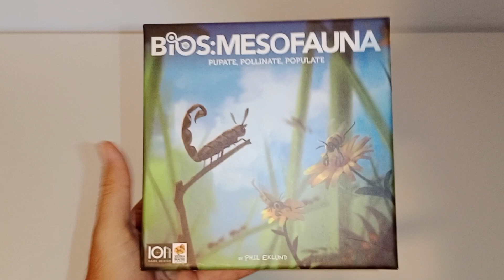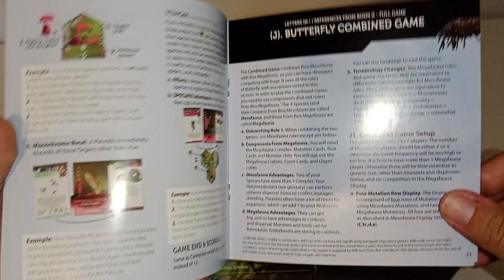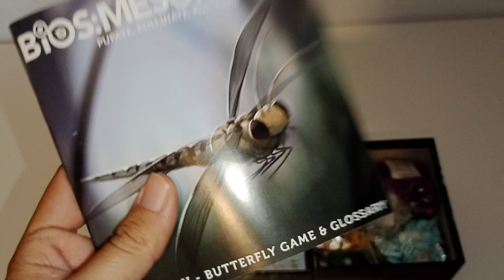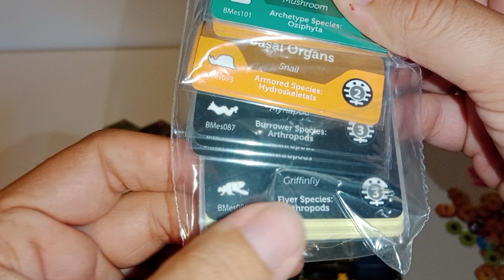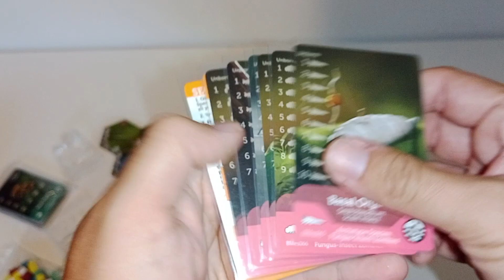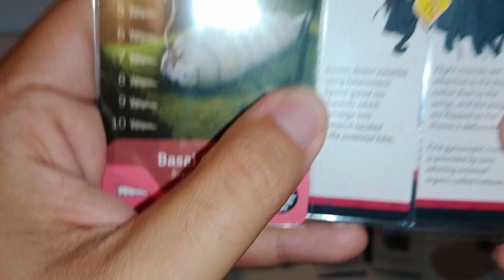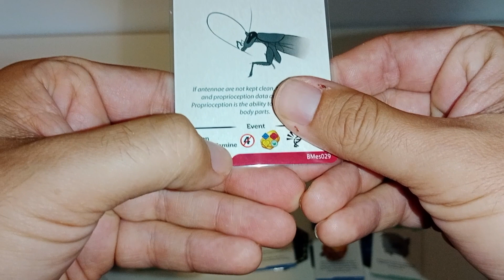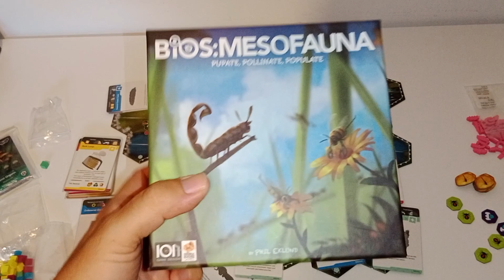BIOS: MESOFAUNA - Un vistazo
ÍNDICE

00:00 Presentación
05:50 Reglamentos
11:50 Tablero (y polinización)
19:20 Órganos y dados
21:30 Comparando con Megafauna
22:30 Creeples
25:40 Troqueles
28:05 Cartas para el modo combinado con Megafauna
29:38 Cartas de ayuda y jugador
37:56 Cartas de mutación
40:20 Mecánica de compra
41:20 Acción de Mutar
41:55 Acción de Promocionar / Especiar
45:25 La coherencia del retrato
46:12 Acción de Poblar
46:48 Acciones restantes (Neotenia y Zombie)
47:08 Eventos
52:43 Fin de partida
53:30 ¿Excesivamente breve? Posibles soluciones
56:25 Comparando con Megafauna (otra vez), conclusiones finales y despedida.

"Meso" significa "medio". Bios: Mesofauna cuenta la historia del "mundo en el medio", poblado por criaturas mayores que los microbios, pero menores que la megafauna. Comenzando como un Arquetipo, podrás evolucionar hasta en 5 especies distintas: Rastreros, Acorazados, Nadadores, Voladores y Parásitos.

Para cada especie construirás un retrato que te proporcionará puntos de victoria mediante sus feromonas y su población. Las competiciones, mediante una mecánica sin dados, mostrarán al carnívoro o herbívoro más capaz para sobrevivir en cada nicho particular de polinizadores, herbívoros o carnívoros.

Con Bios: Mesofauna, Phil Eklund nos proporciona una variante simplificada de Bios: Megafauna, apto para servir como puerta de entrada al eklundverso para un público mucho más amplio. Los elementos simplificados son muy acertados, y proporcionar un juego de mayorías muy interesante y divertido, que además entra por los ojos y que tiene una explicación muy contenida. Se incluyen modos de juego simplificados para ser aun más accesible, así como herramientas para jugar en solitario, en forma combinada con Megafauna o, incluso, para ser parte de una extensa campaña de la saga Bios: Earth. Su principal pega es que a 4 jugadores puede ser excesivamente breve, aspecto que puede solucionarse fácilmente aplicando varias reglas caseras propuestas por la comunidad,  que imagino que terminarán incorporándose a las Living Rules.